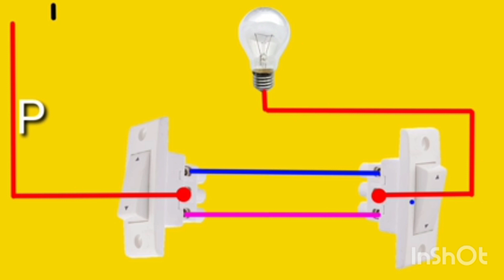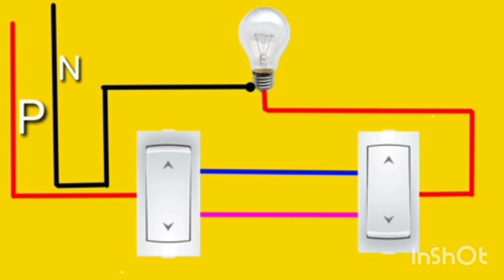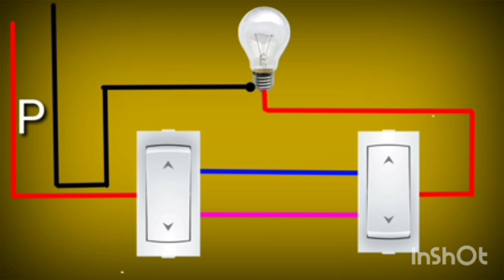Karan Singh Electrician ----- Two way switch Connection House